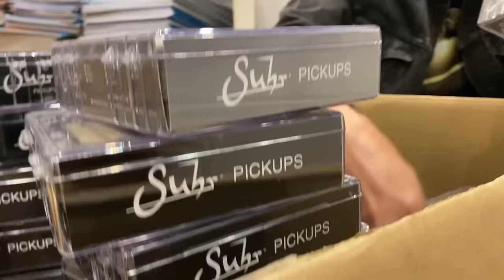NEMENIN ELLO BELANJA GITAR DI HIEND